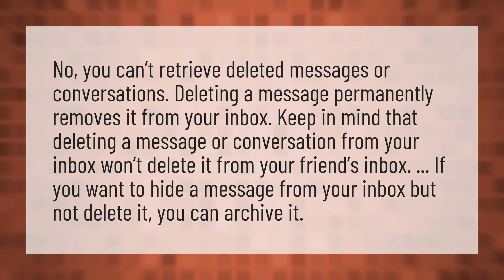Can I read deleted messages on messenger?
Messenger Check Marks • Can I read deleted messages on messenger?